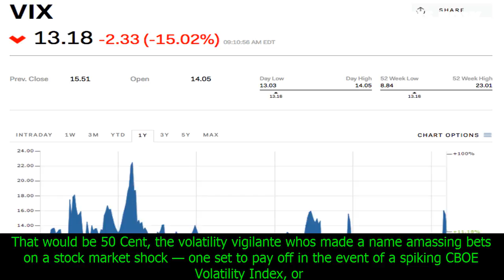[News 2017] Mystery trader known as '50 cent' made $21 million from last thursday's stock market me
Mystery trader known as '50 cent' made $21 million from last thursday's stock market meltdown